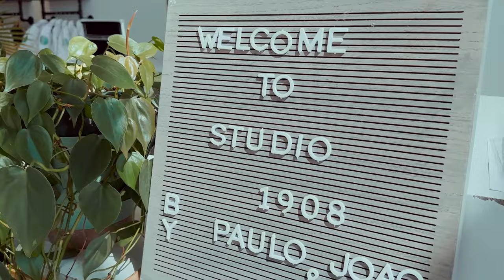Gym Tours: Studio 1908 by Paulo & João Miyao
Welcome to our new segment Gym Tours. First up, World Champion brothers Paulo and João Miyao give us a tour of their brand new academy, Studio 1908.
Location: 460 Grand Street, Jersey City, New Jersey 07302, United States
Visit studio1908jj.com for schedule, rules and more information.